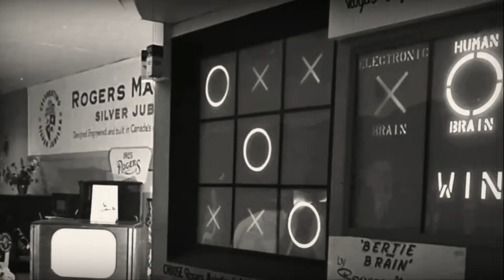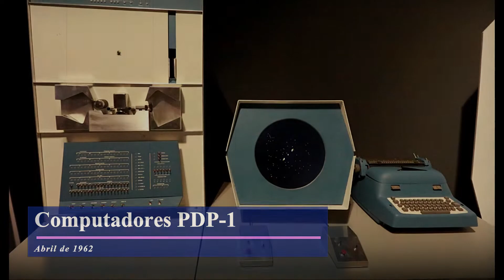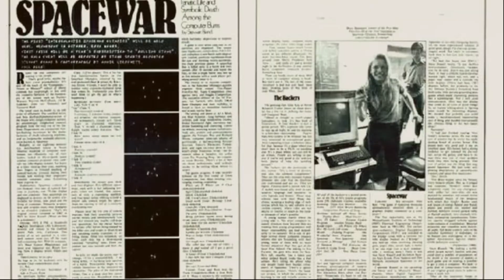1962: SPACEWAR! A corrida espacial e as primeiras gerações de computadores HISTÓRIA DOS VIDEOGAMES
No final da década de 1950 computadores menores e mais rápidos começaram a ser desenvolvidos, juntamente com programas que tinham o objetivo de demonstrar a capacidade dessas máquinas inovadoras. Um exemplo é o jogo Tic-Tac-Toe, mais conhecido como jogo da velha, disputado em uma grade de três por três por dois jogadores, que colocam alternadamente as marcas X e O em um dos nove espaços da grade, usando uma caneta de luz para o duelo. Mouse in the Maze, que também usava uma caneta de luz para criar um labirinto de paredes para um rato virtual, é outro exemplo de jogo eletrônico para os computadores da época.

Com o início dos anos 60, que fora marcado pela corrida espacial entre Estados Unidos e União Soviética, as naves espaciais e a busca por planetas desconhecidos estavam em alta. Romances que apresentavam histórias espaciais fantásticas, como The Skylark of Space, do escritor americano Edward Elmer Smith, convidavam seus leitores para viajar nas profundezas do universo.
Foi nesse contexto que um cientista da computação americano, nascido em Hartford, Connecticut, chamado Steve Russell, em colaboração com Martin Graetz, Wayne Wiitanen e Bob Saunders começou a desenvolver um jogo para os computadores usados na época. Esse jogo ficaria conhecido como - Spacewar!